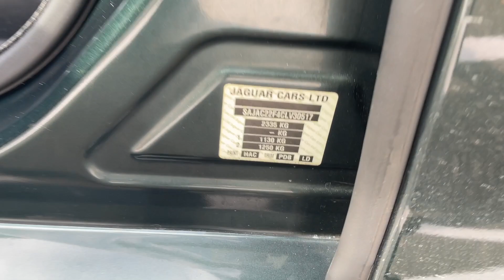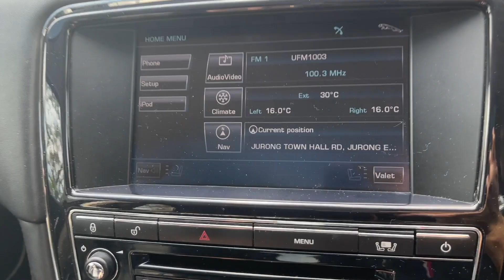Jaguar JAGUAR / XJ 5.0L AT ABS D/AB 2WD 4DR GAS/D SR with sunroof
Keyless entry
Keyless go
Paddle shift
Cruise control
Navigation
Reverse Camera
Electronic and memory seat
Power boot